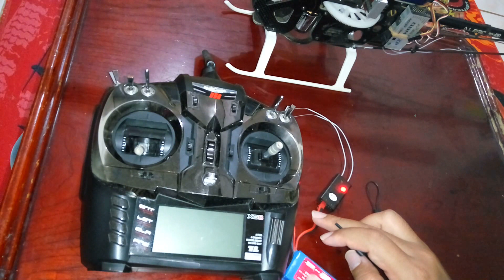How To Get Corona R4DM-SB DMSS Compatible S-BUS Output (Special Mode)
This video will show you how to get S-BUS output (Special Mode) from R4DM-SB.

This can be applied to Corona R4DM-SB, R6DM-SB, and R8DM-SB (including HK's OrangeRX) receiver.

This is a very nice small RX for models that can utilize S-BUS like racing drones or FBL helis. But just be caution when the first time connecting this RX to a flight controller on a working model because by default most FCs uses Futaba's S-BUS channel arrangement (ch1 AIL, ch2 ELEV, ch3 THR) while this RX's S-BUS still using JR's channel arrangement (ch1 THR, ch2 AIL, ch3 ELEV). RE-ASSIGN your FC's channel arrangement.

PS.
I just realize I made a very bad example in this video.
DON'T FORGET TO REMOVE YOUR BLADE!!
Having the channel assignment messed up, your blade will definitely spin on you...

Links
How to bind this RX: